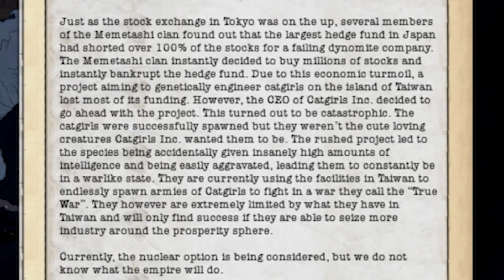The True Enemy (HOI4)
With the Entente of Old restored, it's time for the last stage of America's great plan. However, all our hopes however have been placed on one, very problematic leader...

0:00 Intro
1:24 Intro Screen
1:33 A "Different" Entente
3:55 Preparing for THE WAR
6:43 Problematic News...
8:20 THE TRUE ENEMY
9:35 One Last Chance
9:56 OST-PARIS
12:06 Outro
12:48 CIA vs NKVD